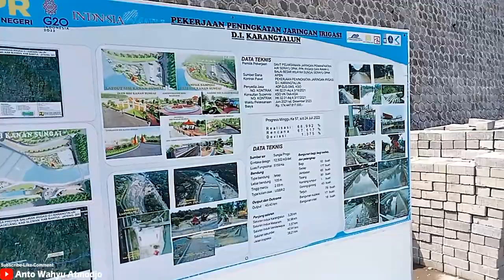Update Proyek Revitalisasi JEMBATAN ANCOL BLIGO dan BENDUNGAN KARANGTALUN Hulu SELOKAN MATARAM